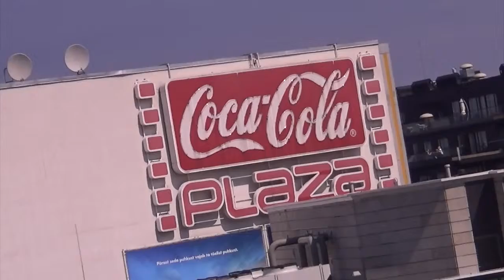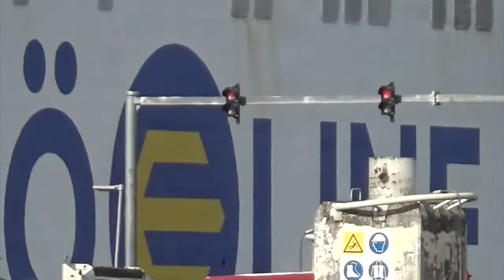Tallinnan Reissu Heinäkuu 2018